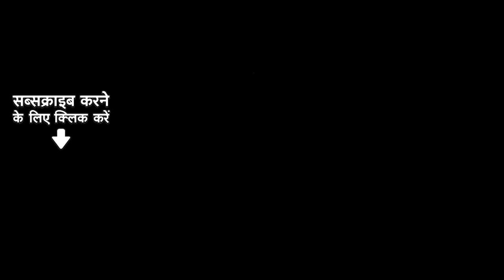Lehenga Luckhnaowa x Chunari Jhalkauva | Khesari Lal Yadav | Ritesh Pandey | Bhojpuri Mashup Video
Singer: Khesari Lal Yadav and Antra Singh Priyanka
Music Composer: Shyam Sundar
Lyricist: Akhilesh Kashayap
Director: Shushant Kumar Chandan

Credits:
Song name - Chunari Jhalkaua - Ritesh Pandey
Singer - Ritesh Pandey & Antra Singh Priyanka
Starring - Ritesh Pandey and Akshara Singh
Lyrics - Ashish Verma
Video Producer - Ritesh Pandey
Video Director - Aashish Yadav
Choreographer - Ramdewan Master

Original credits:
Singer: Kavita Krishnamurthy
Film: Chat Mangni Pat Shaadi